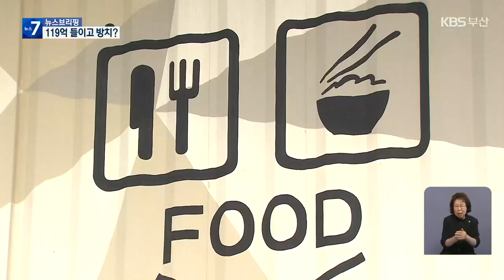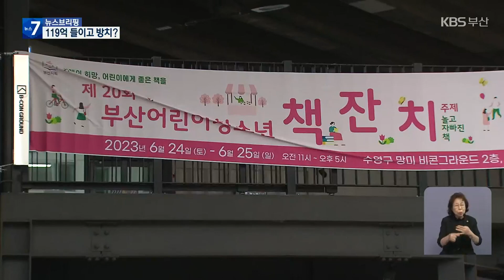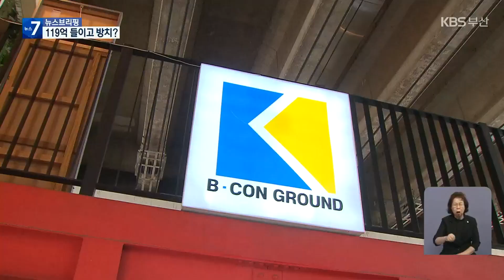119억 들인 비콘그라운드 방치…‘활성화’ 대책 절실 / KBS 2023.06.21.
[앵커]

 도시재생 사업으로 부산시가 90억가량을 들여 수영 고가도로 아래에 '비콘 그라운드'를 만들었죠,

 그런데 사실상 지금은 버려져 있는 상태인데, 찾는 사람도 거의 없고,  입주 업체들도 떠나고 있습니다.

 보도에 강예슬 기자입니다.

 [리포트]

 수영 고가도로 아래로 형형색색의 컨테이너들이 모여있습니다.

 도시재생 사업의 하나로 2020년 만들어진 복합문화공간인 '비콘그라운드'입니다.

 상가 곳곳을 둘러봤습니다.

 아무것도 없이 비어있거나….

 간판은 있지만, 영업을 안 하고 문을 닫은 곳이 대부분입니다.

  이곳은 음식을 판매하는 2층 구역인데요,

 이렇게 문이 닫혀 있거나 영업하지 않는 곳이 많습니다.

 상가 건물의 경우 절반 이상이 계약을 유지하고 있지만, 실제 운영은 이보다 적게 이뤄지고 있습니다.

 입주 업체들은 이곳이 임시 건물인 탓에 일상적으로 각종 소음에 시달리는 데다, 필수시설도 부족해  운영이 어렵다고 토로합니다.

 [입점 사업자/음성변조 : "매장마다 급수라든지 하수라든지 가스라든지 이런 부분들이 다 구비 돼 있는 게 아니다 보니까 입점시킬 수 있는 업종 자체가 한정적이에요."]

 문을 닫은 곳이 많다 보니, 오가는 사람도 찾아 보기 힘듭니다.

 [인근 주민 : "조명 자체도 뭔가 잘못됐어. 좀 밝아야 하는데 완전 컴컴해요. (밤에는) 진짜 젊은 여성들 지나가기에는 좀…."]

 특히 올해는 공공기관 통폐합으로 운영 주체가 바뀌게 돼 자체 프로그램도 제대로 못 했습니다.

 [입점 사업자/음성변조 : "일반 시민들이 와서 봐도 일단 볼 게 없고, 할 게 없고 먹을 게 없는 거죠."]

 상황이 이런데도,  비콘그라운드 관리와 운영을 위해 조례로 설치된 '비콘그라운드 활성화 협의회'는 3년 동안 단 한 번 열렸습니다.

 [김형철/부산시의원 : "공청회 등을 통해서 시민의 의견을 모으고 시민이 필요한 시설, 그리고 장기적으로는 부산을 담을 수 있는 공간으로 재탄생해야 한다고 생각을 합니다."]

 조성 사업에만 90억 원, 해마다 쓴 사업비까지 더하면 119억 원가량을 쓴 비콘그라운드.

 방문객 분석 등을 통한  명확한 진단과 이에 맞는 대책을  다시 세워야 한다는 지적이 나옵니다.

 촬영기자:윤동욱